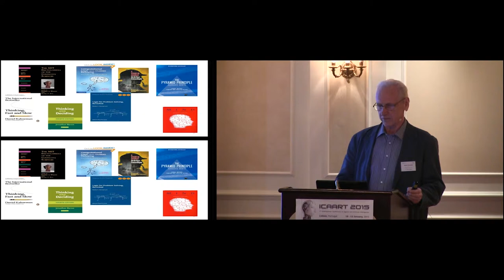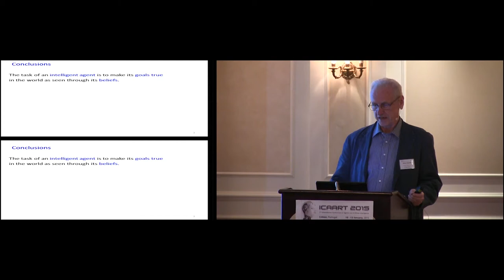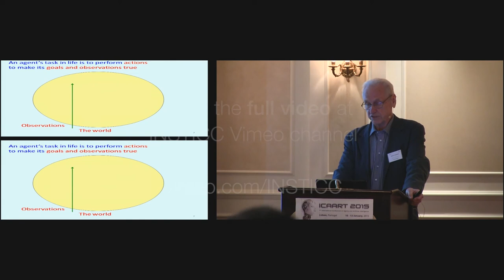“Computational Logic as an(...)” Prof. Robert Kowalski (ICAART 2015)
Keynote Title: Computational Logic as an Intelligent Agent’s Language of Thought
Keynote Lecturer: Robert Kowalski
Keynote chair: Jaap van der Herik
Presented on: 10/01/2015, Lisbon, Portugal
Abstract: Research in AI builds upon the tools and techniques of many different disciplines, including formal logic. However, the application of formal logic to AI has revealed the deficiencies of traditional logic and has led to the development of a computational logic that is both simpler and more powerful. The computational logic that I will describe in this talk is the logic of an intelligent agent whose task in life is to make its goals true, by performing actions to change the world, in response to the changes that it observes in the world. For this purpose, the agent uses beliefs in logical form both to reason forwards from its observations and to reason backwards from its goals, generating actions as subgoals.I will argue that this form of computational logic can be used not only for artificial intelligence, but also for more conventional computer applications.Because it improves upon traditional logic, it can also be used for the original purpose of logic, to help people improve their own natural intelligence.
Presented at the following Conference: ICAART, International Conference on Agents and Artificial Intelligence